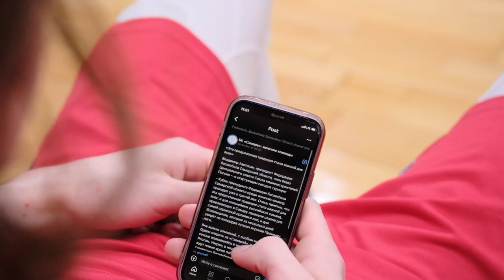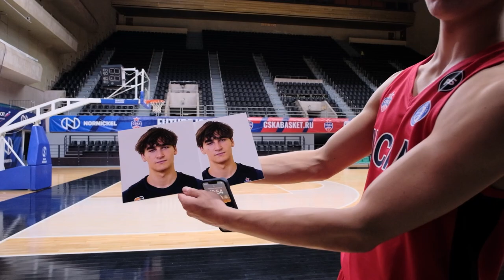Медиа-день молодежного проекта ЦСКА в сезоне-2023/24